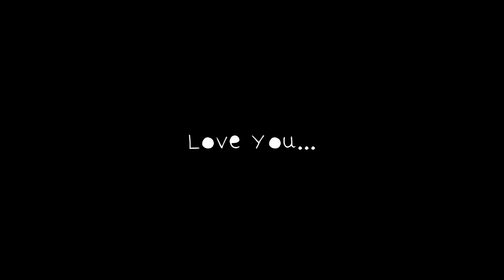بعد از اینکه دوستم رفت...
خب بچه ها این ویدیو رو من چند هفته پیش گرفتم و زمانی که دوستم رفت.
میخواستم قبل ویدیو کریسمس پستش کنم ولی نشد.
Love you ☀️✨